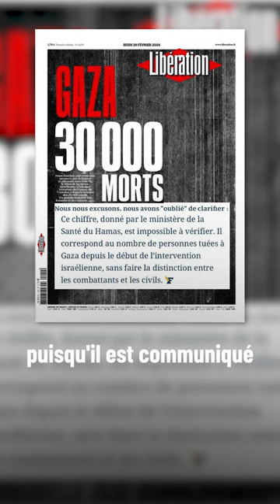L'incroyable procès qu'a subi CNEWS